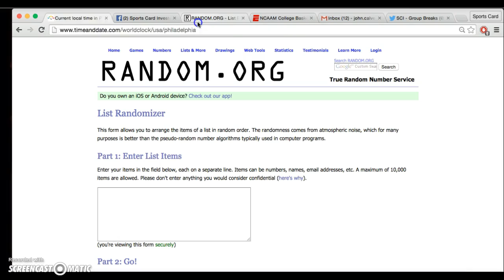Bowman Draft filler Recording #659